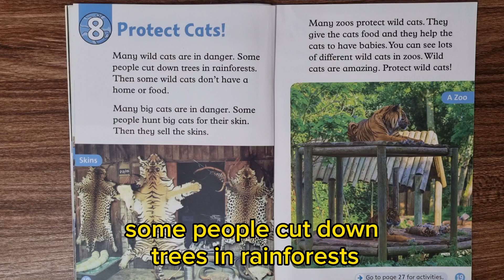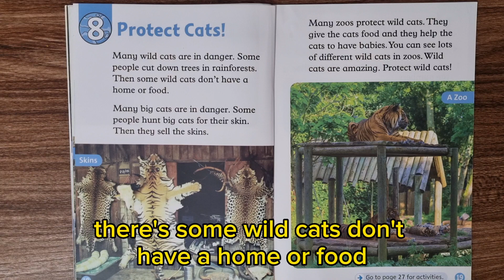oxford read and discover | level 1| wild cats |8.protect cats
tiếp nối bộ sight word sẽ là loạt sách oxford read and discover, đây là bộ sách nổi tiếng về khả năng đọc hiểu, nâng cao kỹ năng giao tiếp kết hợp với những kiến thức khá thú vị về tự nhiên, khoa học, xã hội.